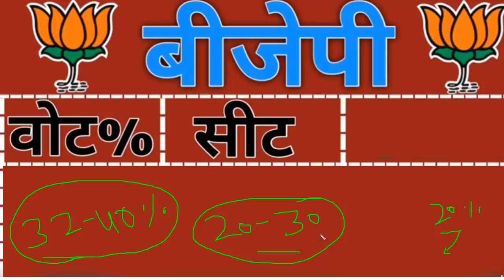दिल्ली चुनाव प्रचार थमने के बाद ! क्या BJP जीत रही है? आखिर मोदी ने कर दिखाया! पब्लिक सर्वे रिपोर्ट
दिल्ली चुनाव प्रचार थमने के बाद !
क्या BJP जीत रही है?
आखिर मोदी ने कर दिखाया!